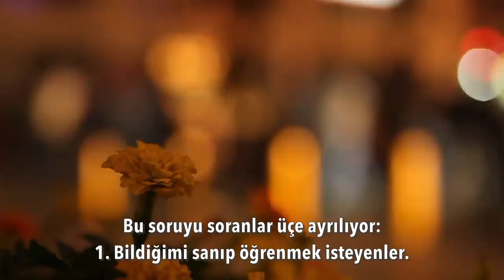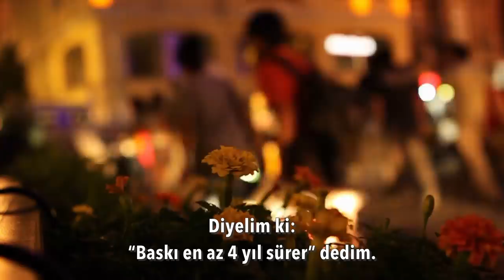Ne kadar sürer..? | Tarık Toros | Analiz | 19 Aralık 2021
19 Aralık 2021
Analiz

• Ne kadar sürer?
• Sürecin kısa sürmeyeceğini biliyordum elbette…
• Ancak bu kadar uzayabileceğini zannetmiyordum.
• Erdoğan devrilecek, uzak değil.
• Sıkıntı, ondan sonrası için de umutların tükeniyor olması..